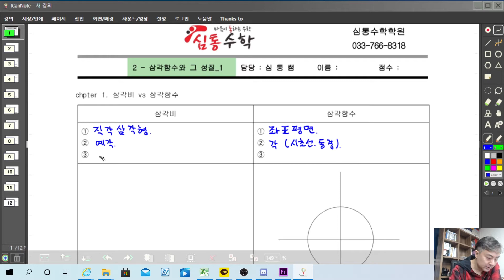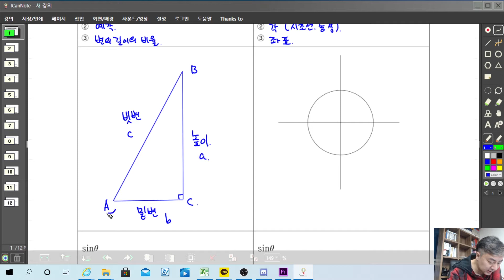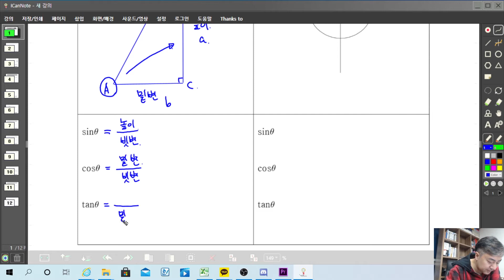2 삼각함수와 그 성질 1 삼각비VS삼각함수